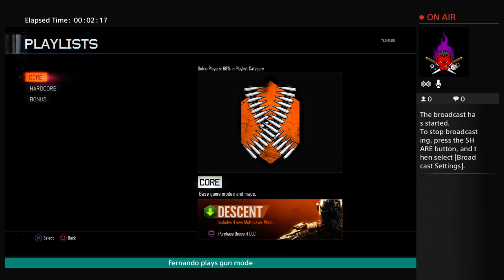Road to boxing gloves in Bo3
hi my name is fernando  grijalva im 13 years old im in middle school  i upload gta5  videos  and bo3 and just cuase 3 follow me on instagram  Faze_Ferny my snapchat is fernandogrijal9  i hope you guys enjoy my videos and please subscribe and leave a comment bellow if you guys like